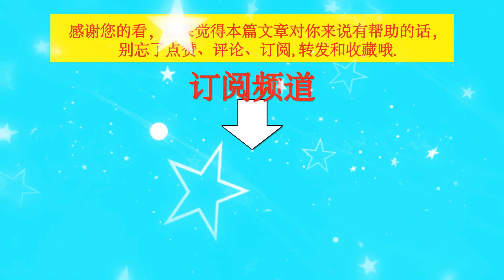全是二番，没有上星，王一博粉丝又来蹭肖战了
全是二番，没有上星，王一博粉丝又来蹭肖战了  | TGN Star News